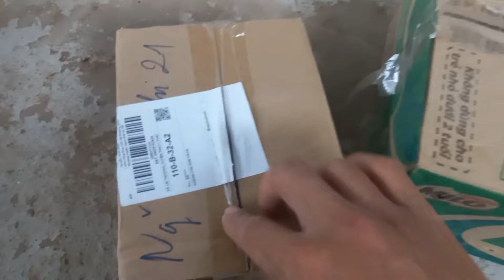Gả đàn Chuột Rat về nhà mới và tin vui trứng dế tưởng là hỏng lại nở rất nhiều